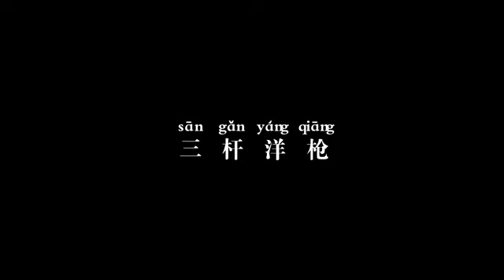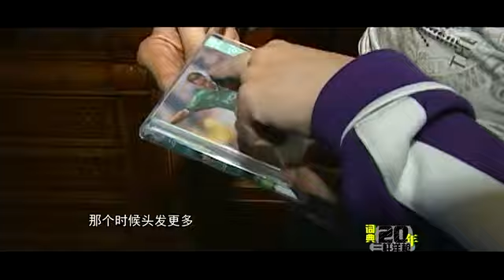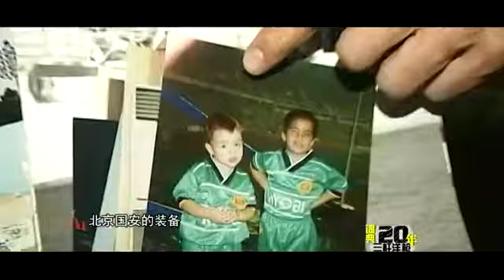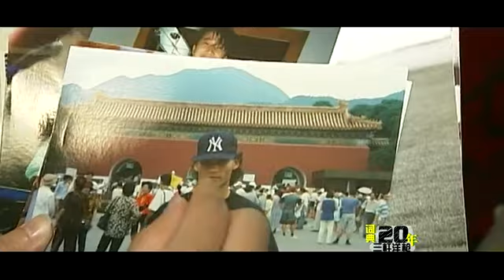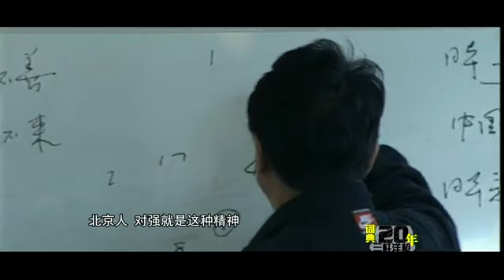中国足球职业联赛20年词典之《三杆洋枪》26上